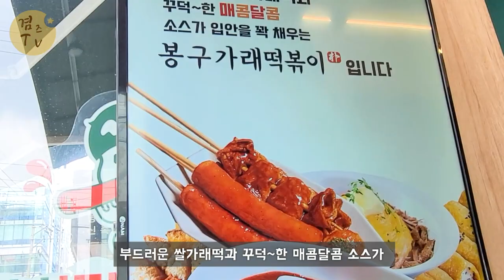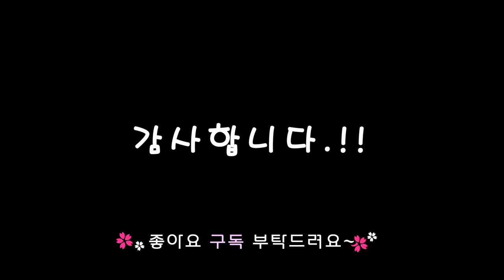강남 맛집 역삼떡볶이 봉구가래떡볶이역삼점 한번 먹어보면 반할 가래떡볶이 떡볶이맛집 !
쫀득쫀득 떡볶이와 튀겨 만든듯한 봉구범벅에 유부롤과 고소하고 쫀득한 순대까지~ 이제껏 맛본 분식과는 차원이 다른맛이네요.
또 먹고싶은 맛!!!
가까운곳에 있으면 매일 달려가고 싶은 가래떡볶이 넘 맛있네요.

봉구가래떡볶이,봉구가래떡볶이역삼점,강남맛집,역삼맛집,강남떡볶이,역삼떡볶이,가래떡볶이,떡볶이맛집

감사합니다.